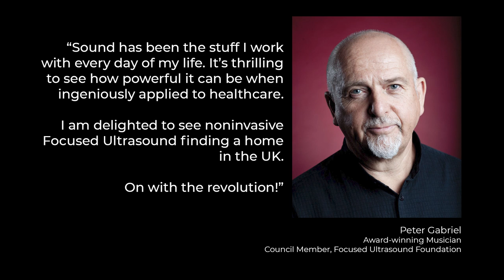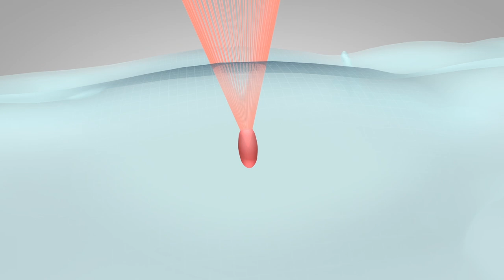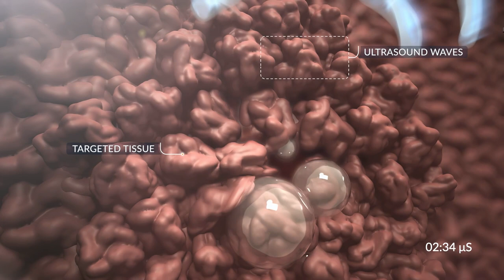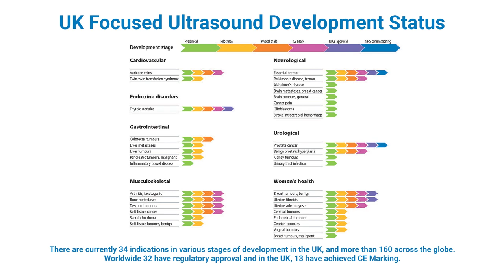The UK Focused Ultrasound Foundation: Accelerating the Power of Sound in Medicine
Focused ultrasound (FUS) is a groundbreaking platform technology that uses ultrasound energy guided by real-time imaging to treat tissue deep in the body without incisions or radiation. Currently, FUS treatment for both prostate cancer and essential tremor has National Institute for Health and Care Excellence (NICE) approval and National Health Service England (NHS) coverage and National Institute for Health and Care Excellence (NICE) approval.

The technology has more than 30 regulatory approvals worldwide and is in various stages of research and development for over 170 diseases and conditions, including Alzheimer’s disease, Parkinson’s disease, metastatic breast tumours, and tumours of the brain, liver, pancreas, and prostate.

Together with our sister organisation in the US, the UK Focused Ultrasound Foundation is working to provide patients with this non-invasive, life-changing treatment option in the shortest time possible. We contribute financial and human resources to foster collaboration, build knowledge, and overcome barriers to get this to patients in the quickest time possible.